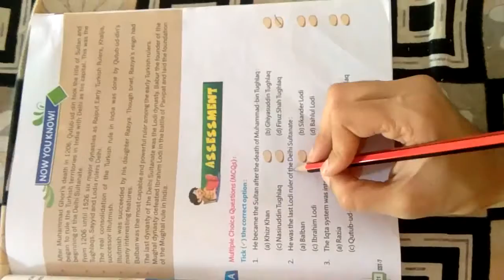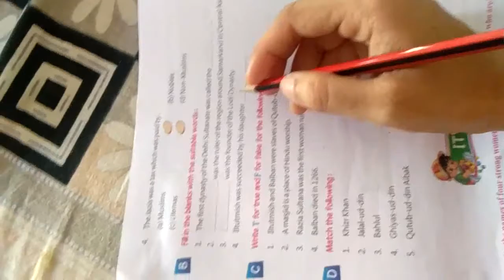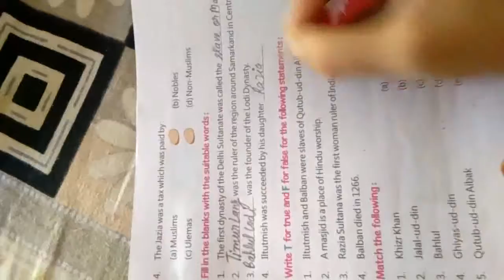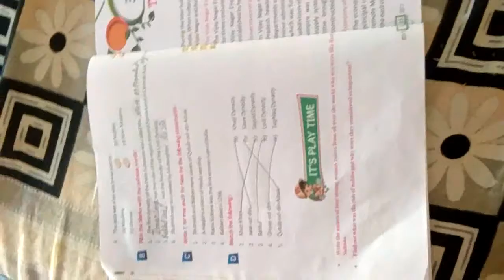Class 7th S.St chapter 2 part 8